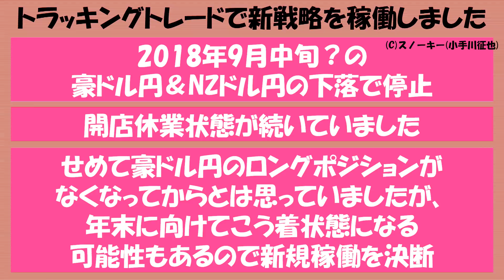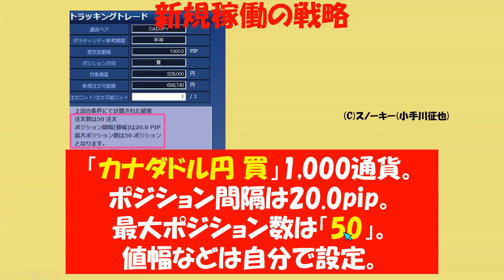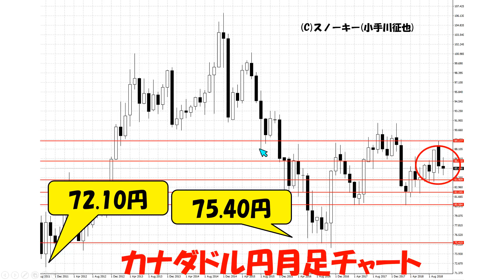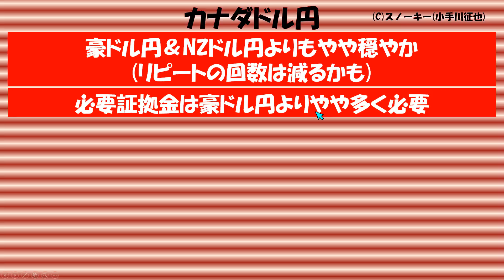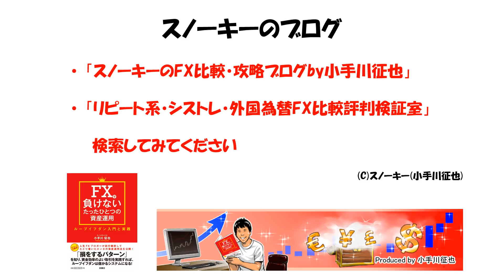トラッキングトレード(リピート系FX) カナダドル円で新戦略稼働 2018年11月23日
FXブロードネット・トラッキングトレードでカナダドル円ロングの売買システムを新規稼働しました。
その設定や私の今後の戦略をお話ししました動画です。
私のトラッキングトレード実取引検証ブログ記事シリーズ。

トラッキングトレードとは？

私のレポート＋QUOカードがもらえるタイアップキャンペーンはこちら。

ループイフダン書籍がもらえるアイネット証券タイアップはこちら。